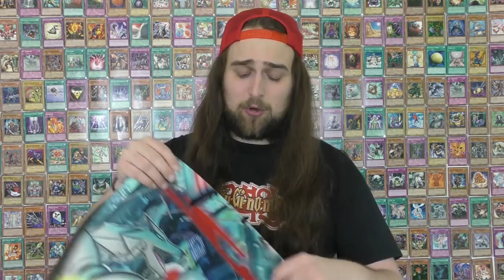ABOUT THAT APRIL BAN LIST...